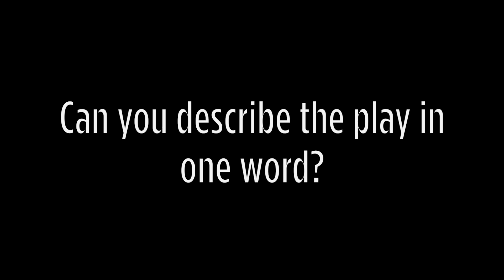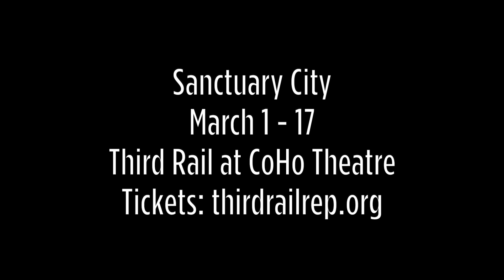Sanctuary City - Interview with Ezri Galban Reyes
Sanctuary City runs from March 1 - 17 at CoHo Theatre.